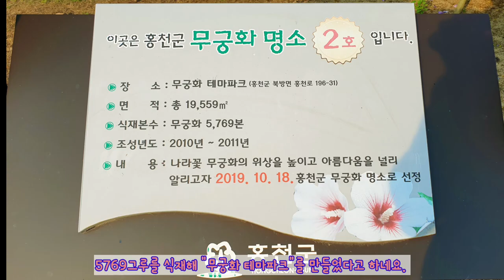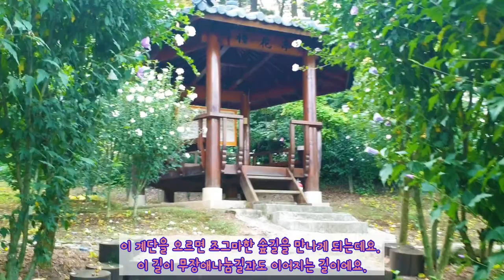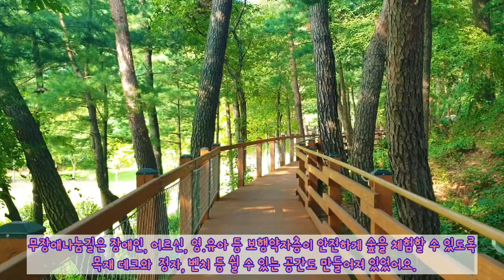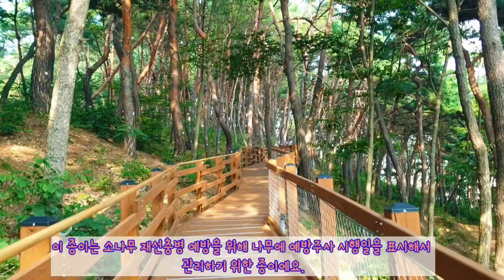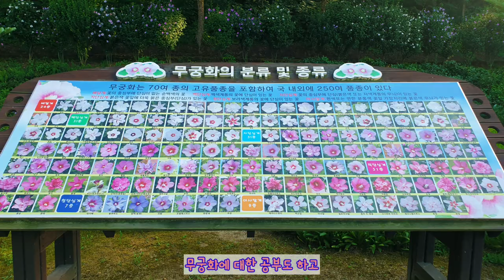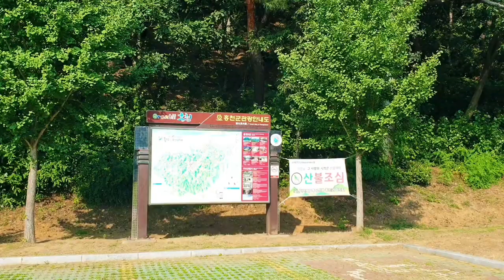무궁화 꽃이 피었습니다.Mugunghwa flowers bloomed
무궁화테마파크

강원 홍천군 북방면 하화계리 33

무궁화꽃이피었습니다